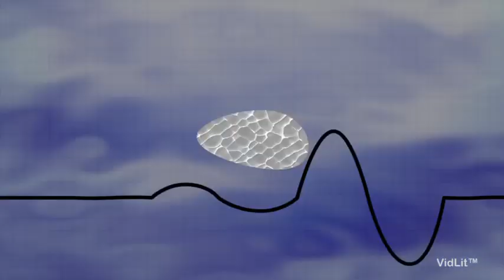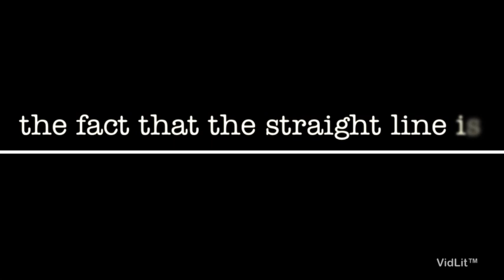Reference Range by Veneta Masson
More from this author

A Poem from Veneta Masson, from her new book, "Clinician's Guide to the Soul".